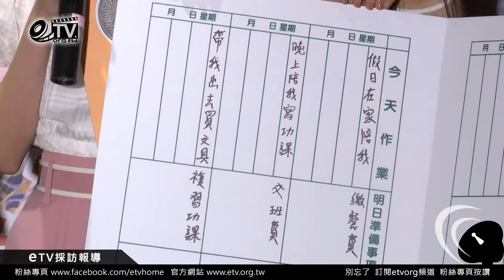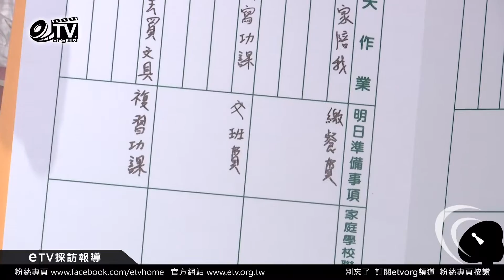ALL RANGE翻開聯絡簿 才知道弱勢孩童最缺乏什麼